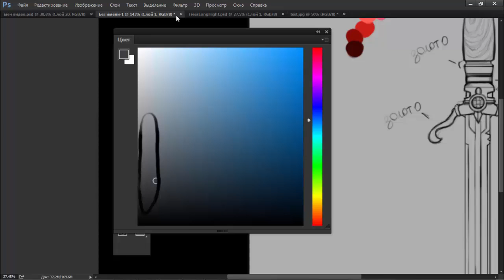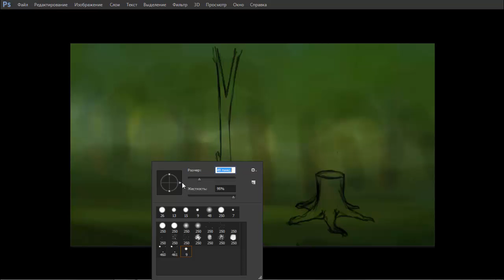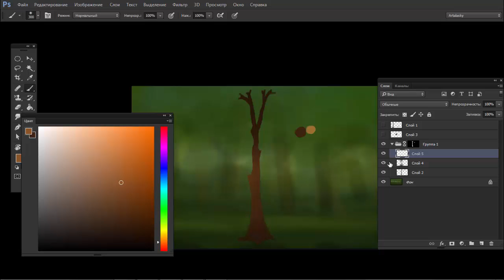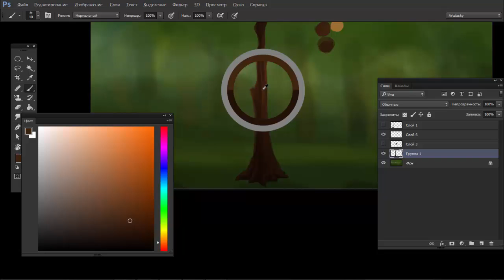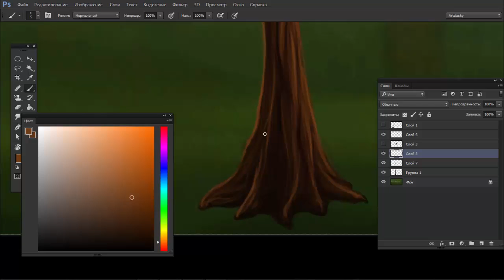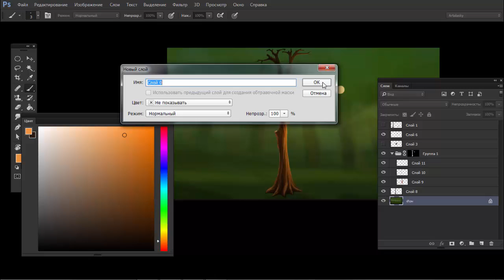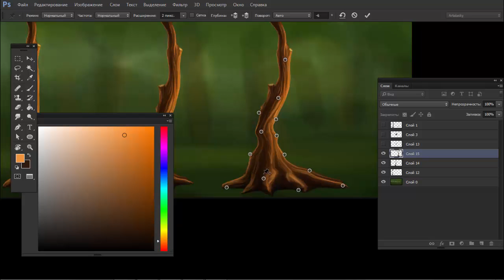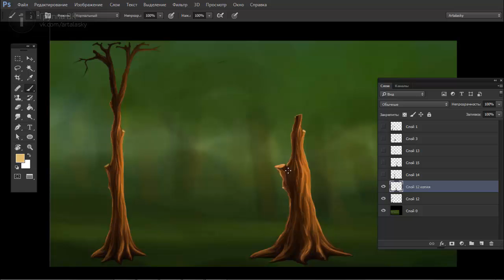Секретная техника быстрого рисования деревьев. Секретный инструмент в Adobe Photoshop cs6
Есть вопрос? Задай его в группе

Секрет быстрого рисования деревьев. Секретный инструмент в Photoshop
41:00 - Узнать секрет

Привет! Хочу поделиться с вами одним из самых полезных инструментов для рисования 2D спрайтов в Adobe Photoshop - Марионеточная Деформация. Используя Марионеточную деформацию можно делать очень многие вещи достаточно быстро, поэтому я уверен, что вы должны его освоить, это не сложно и в этом видео  я как раз расскажу о нём.

Как нарисовать дерево для платфомера
Как из одного нарисованного дерева получить пять и больше?
Быстрое рисование набора деревьев для платформера.
Одно дерево - Пять разных спрайтов